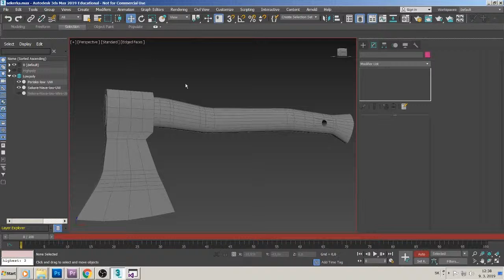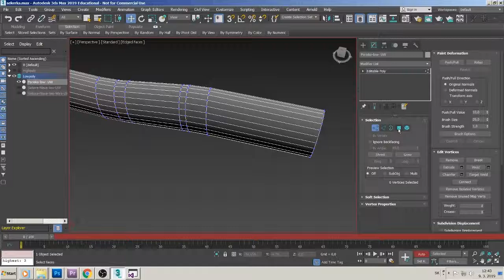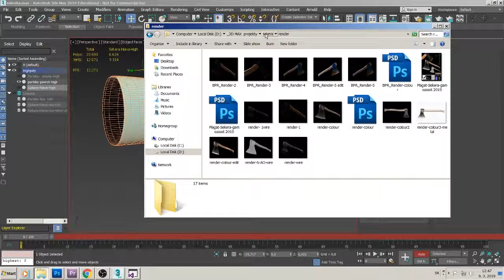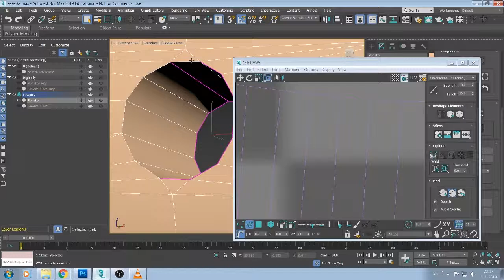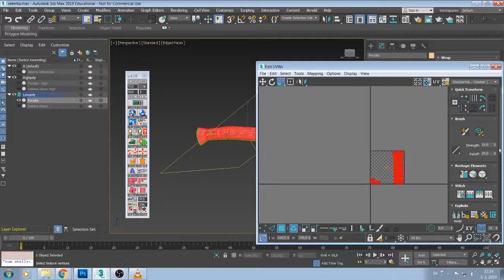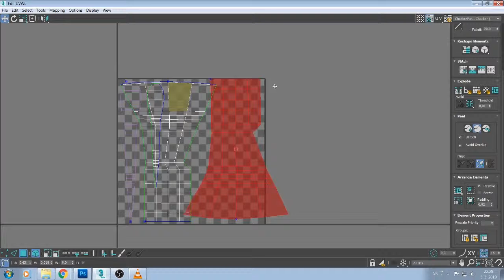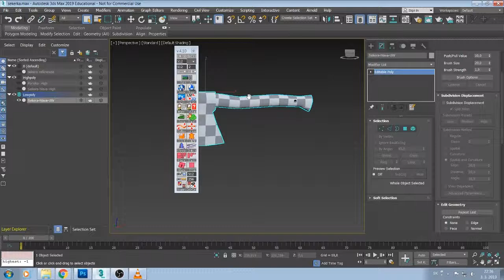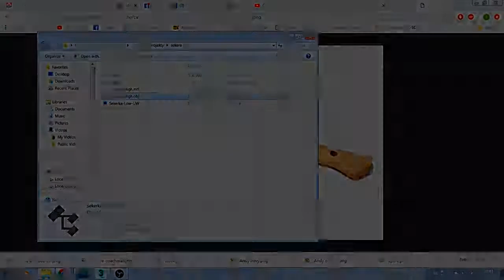3. UV maping/ Unwrap- lowpoly objekt sekery / 3DsMax - tutoriál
odbor:
Postupimská 37
Košice